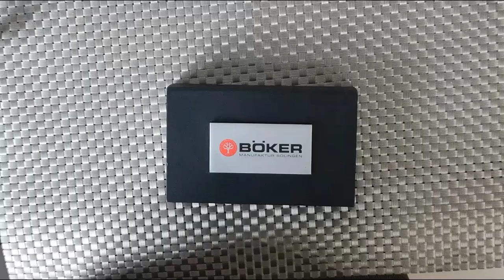BÖKER Optima Lockback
Unboxing... BÖKER Optima Lockack! Sin duda una excelente navaja.. vamos a explorarla!